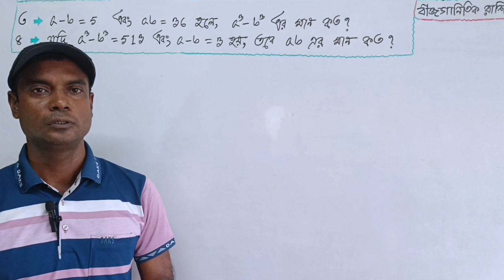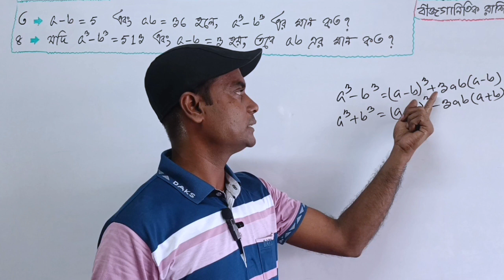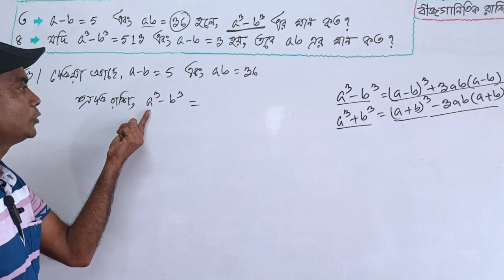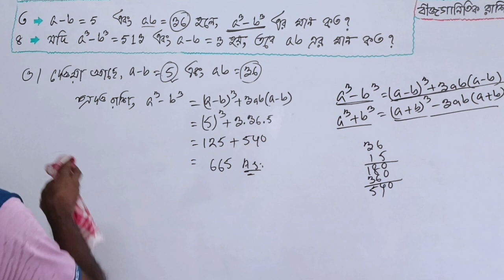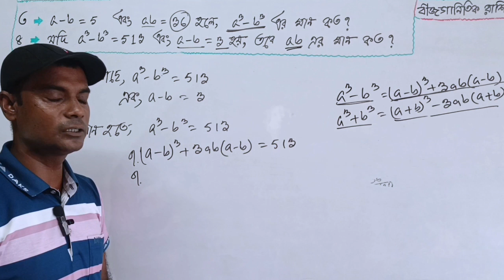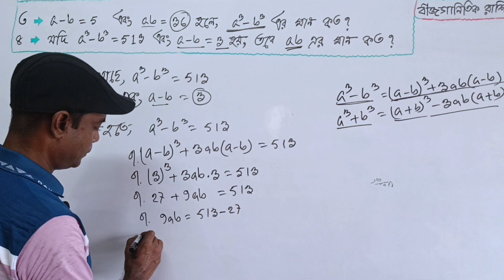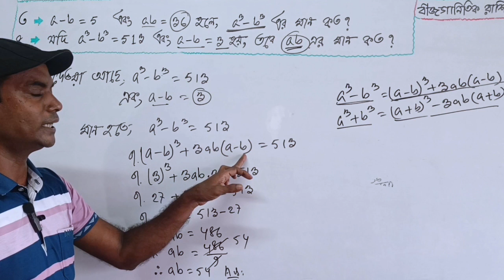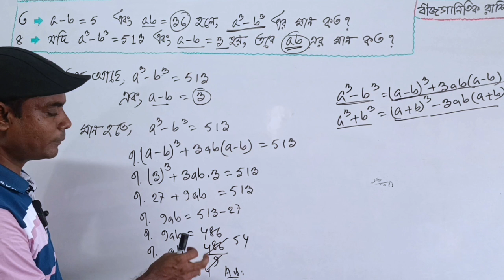অনুশীলনী ৩.২ এর ৩ ৪ | বীজগাণিতিক রাশি | নবম-দশম শ্রেণির গণিত | Algebraic Expressions | 9-10 Math 3.2